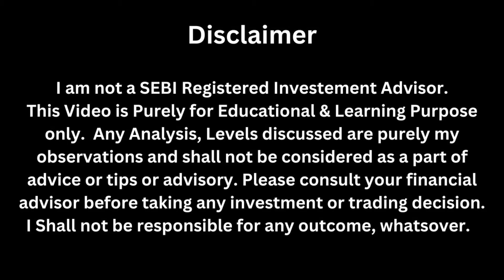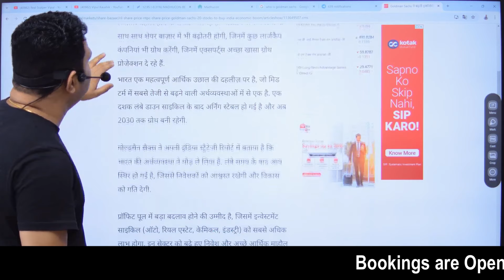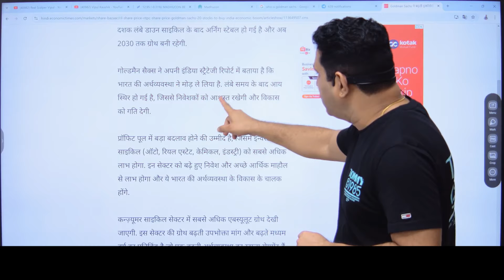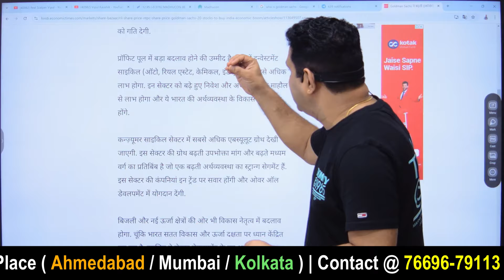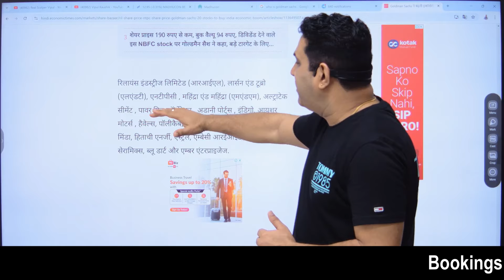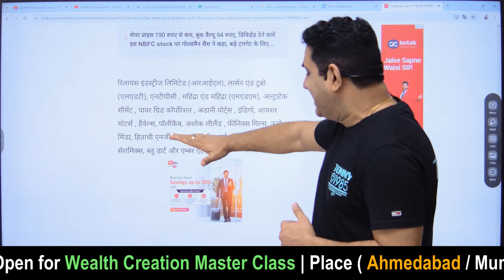Top 20 Stocks Suggest by Goldman Sachs ! Best Shares for your portfolio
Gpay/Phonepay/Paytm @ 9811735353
upi :- mbavipulkaushik@okhdfcbank